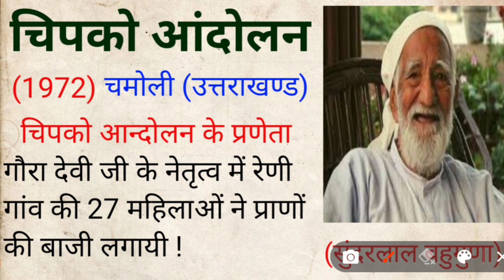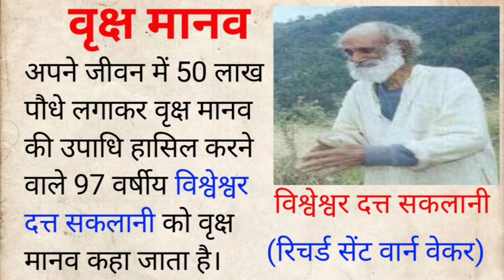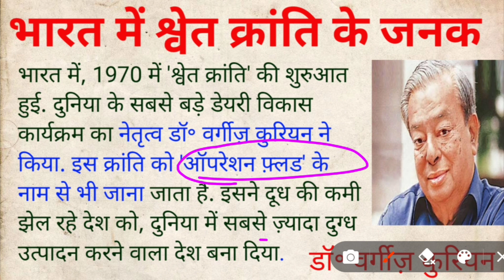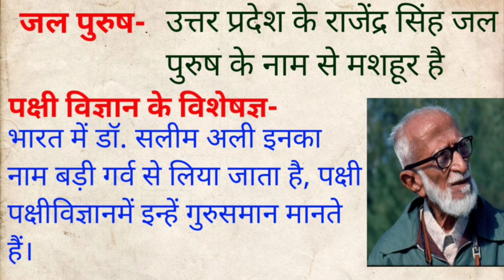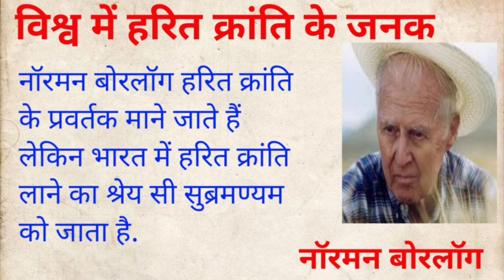पर्यावरण GK , CTET,UPTET,MPTET,REET, पर्यावरण से संबंधित आंदोलन, चिपको आंदोलन, नर्मदा बचाओ आंदोलन...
पर्यावरण जीके, नर्मदा बचाओ आंदोलन टाइगर मैन ऑफ इंडिया जल महल पश्चिम विज्ञान विशेषज्ञ ctet uptet bihar tet mp tet super tet reet mains,reet upp,ssc,group d post, is video mein Aandolan ke bare mein bataya Gaya Hai Paryavaran Aandolan kab kab chalaya gaya tha Medha Patekar ke bare mein bataya Gaya Hai Sundarlal Bahuguna ke bare mein bataya gaya hai.
is video mein tiger man of India ke bare mein bataya gaya hai is video mein Medha Patekar ke bare mein bataya gaya hai Narmada bachao Mansarovar ke bare mein bataen Mansarovar bandh ke bare mein bataya gaya hai.
 Dolphin man of India ke bare mein bataya gaya hai Kailash Mankhal  ke bare mein bataya gaya hai
 tiger man of India ke bare mein bataya gaya hai Sundarlal Bahuguna ke bare mein bataya gaya hai Paryavaran sambandhit GK Paryavaran Ke Liye important GK Paryavaran Pariksha ke liye GK UPP ke liye GK SSC ke liye GK Sabhi pratiyogi parikshaon mein aane wale GK
 vibhinn Prakar ki parikshaon mein aane jaane wale GK Kuchh important GK mahatvpurn ji ke 5 minut Mein GK